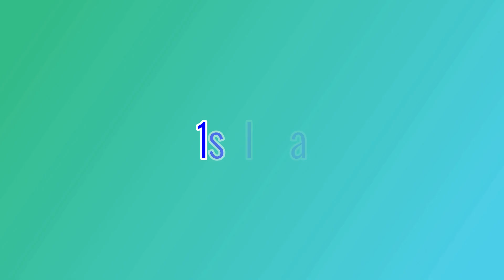बहुत आसान फ्लावर मेहँदी इस Lockdown में बनाना ज़रूर सीखे - 3 Stylish Flower Mehndi Design on Hands